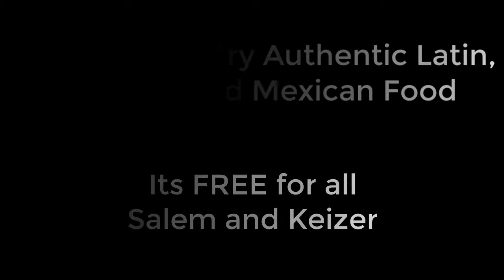nueevo latino bakery